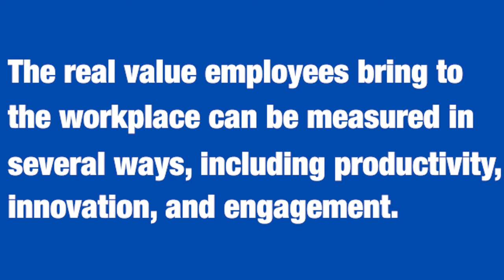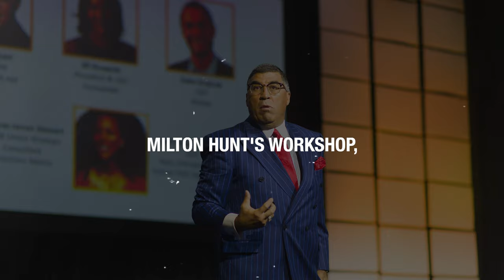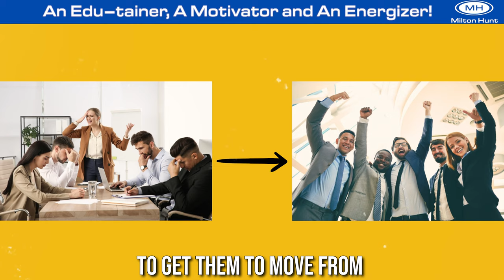Understanding The Value You Bring To The Workplace // What Value Do Your Employees Bring to Work?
Understanding and leveraging value is key to personal growth, effective teamwork, and overall organizational success. Whether you’re looking to enhance your own role or improve team dynamics, this video offers valuable insights and strategies.